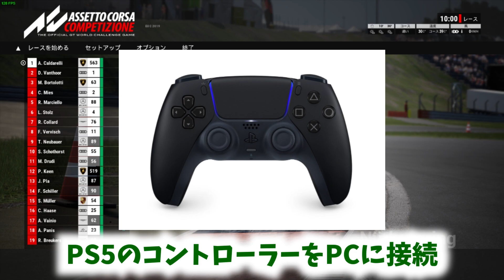PS4PS5レースゲーム！ハンコン不要？！コントローラーで全部やってみた！【picar3】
◆◆イニシャルDシリーズ◆◆

・ルパンの車にF1エンジン積んでサスペンションを完全に作り直した結果！大塚康正さん追悼企画！

・豆腐廃業でUBER始めたAE86、貨物運送事業法違反で逮捕！懲役2年に！

・【スクープ映像】未成年が無免許で豆腐配達！GS店主の通報で逮捕されました！

・メカドックのCRXを完全再現したら激速だった頭文字Dの86と夢の対決！

・メカドックのセリカXXを完全再現して頭文字Dの86と夢の対決！

・頭文字D 秋名峠 ルパンの車32馬力 VS 引退して農作業中の銭形の軽トラ

・頭文字D 世界最強シャーシに軽トラエンジン積んでも軽トラの方が速い説！

・頭文字D 榛名峠に警視庁から派遣され未成年無免許の被疑者逮捕までの一部始終

・頭文字D EVの86 vs 86 vs プリウス!モーターは高性能NAエンジンや

・なつきに手を出した藤原拓海が、なつきのパパの黒塗りのベンツに追突してしまう

・頭文字D 文太がインプから激速1080馬力ランエボ8に乗換え！F1と対決！

・頭文字D 秋名峠 RX-7じゃない方のスーパー7が凄い激ムズで運転不能！

・頭文字D 秋名峠 軽トラエンジンのラフェラーリが未来の速さ！その秘密とは？！

・頭文字D AE86がエンジンブロー金なくて軽トラのエンジン積んでも軽トラには勝てる説

・頭文字Dの86でアメリカの峠バトル　藤原とうふ店アメリカ進出！

・VRで頭文字D 秋名の86より遊園地のゴーカートの方が速い説！まじで速い！

・頭文字Dのコップの水8軸モーションシミュレーターでやってみた！

・PS4で頭文字D ヤリスWRCでインベタにさらにイン！WRX8が超リアル！

・F1エンジンの観光バス！元走り屋の運転手が後輩の走り屋に煽られ激怒！

・イニシャルD いろは坂 須藤京一ランエボ6 VS GSヤリスGR4 完全再現！

・秋名峠で来年出る新型スープラのホットモデル500馬力を緊急試乗！